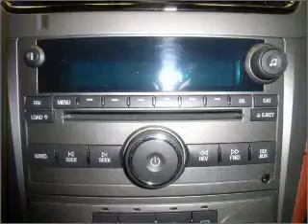2008 Chevrolet Malibu - Daphne AL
Year: 2008
Make: Chevrolet
Model: Malibu
Engine: 3.6 liter 6 cylinder 24 valve
Transmission: 6-Speed Automatic
Exterior: Silver
Miles: 41474

Chris Myers
27161 Hwy. 98
Daphne, AL 36526